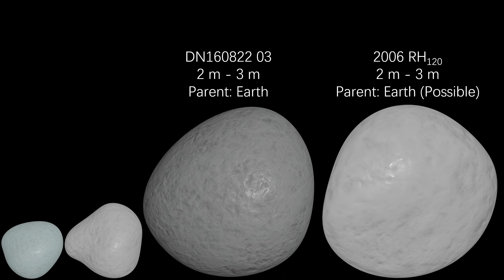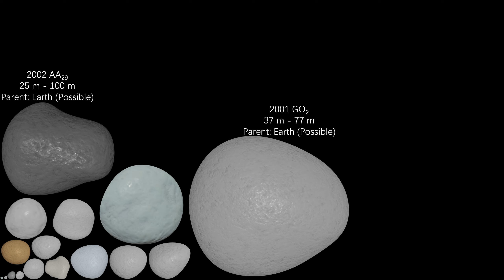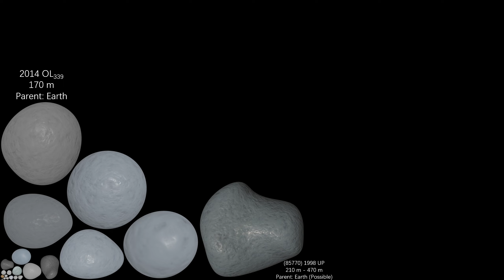Quasi-satellite (Temporary satellite) Size Comparison (2022) - Solar System Size Comparison [Part 3]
A quasi-satellite is an object in a specific type of co-orbital configuration (1:1 orbital resonance) with a planet (or dwarf planet) where the object stays close to that planet over many orbital periods.

As of 2016, Earth had five known quasi-satellites:
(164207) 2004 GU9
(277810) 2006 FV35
2013 LX28
2014 OL339
469219 Kamoʻoalewa

Rogue planet Size Ccomparison (2022)

55 Cancri A system size comparison (2022)

Luminous blue variable Temperature Comparison(2022)

Wolf–Rayet star Mass Comparison (2022)

S-type star Size Comparison (2022)

The 20 Closest Exoplanet Systems (2022)

White Dwarf Mass Comparison (2022)

Neutron star mass comparison (2022)

The 35 largest objects in the solar system (2022)

The 10 smallest exoplanets (2022)

O-type supergiants Size Comparison (2022)

B-type supergiants Size Comparison (2022)

A-type supergiants Size Comparison (2022)

F-type supergiants Size Comparison (2022)

G-type supergiants Size Comparison (2022)

K-type supergiants Size Comparison (2022)

M-type supergiants Size Comparison (2022)